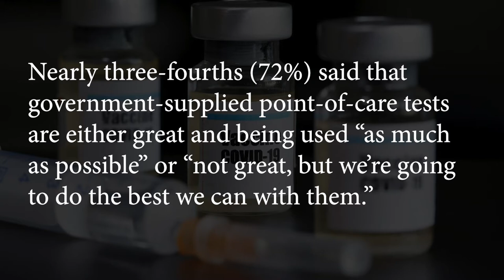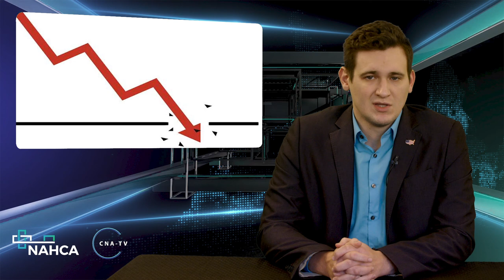Nursing Homes Worry About the Timing and Quantities of the Vaccines - LTC News - December 23, 2020